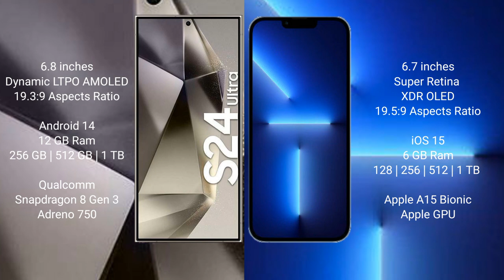Samsung Galaxy S24 Ultra vs iPhone 13 Pro Max Review